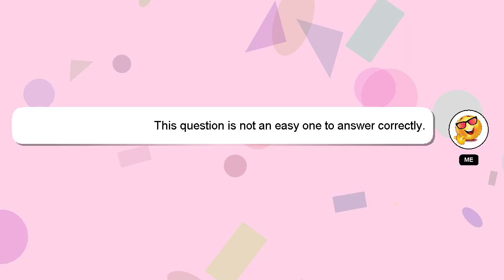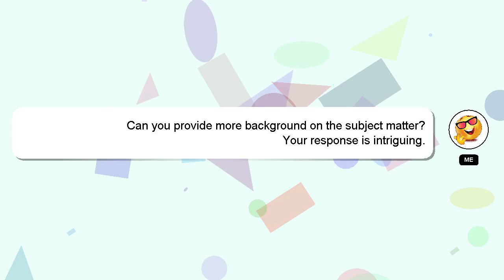How to view all snaps at once?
Let me give you a brief introduction of who I am, Hello, I am Delphi. I can help you find the answers you are looking for. - How to view all snaps at once?

*2 What we are experimenting :*